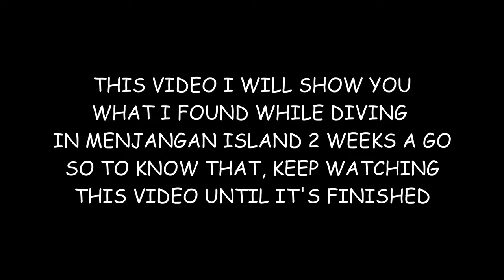What I found in Menjangan Island when diving at there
some of nice critters that I found from a depth of 5 to 20 meters with good visibility make me easy to find them